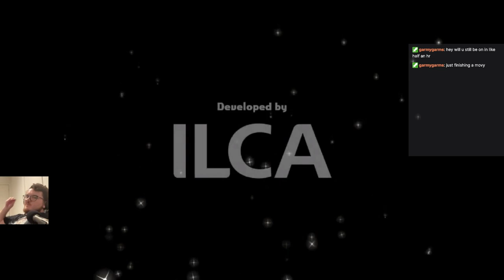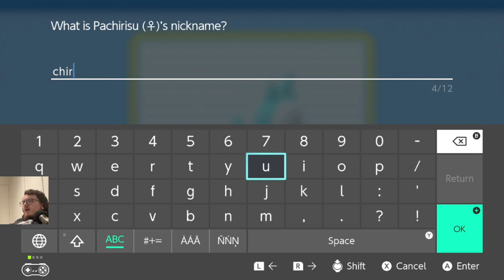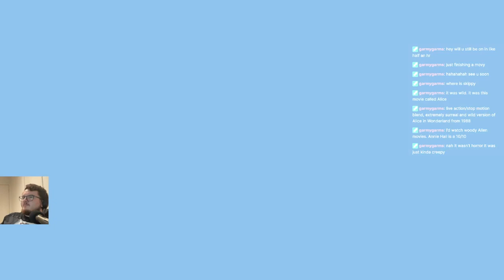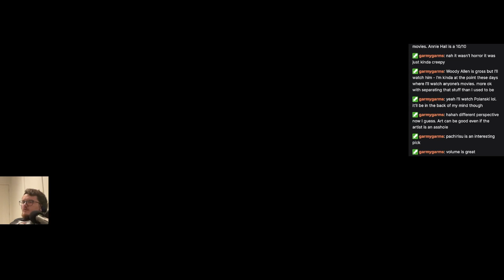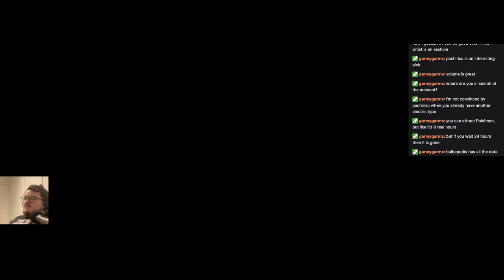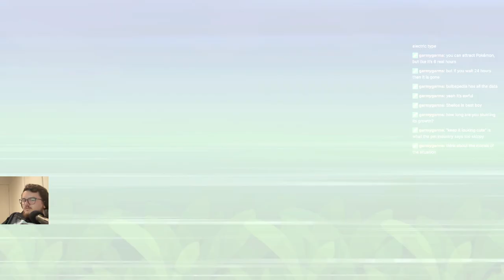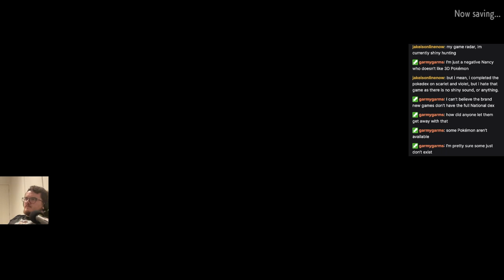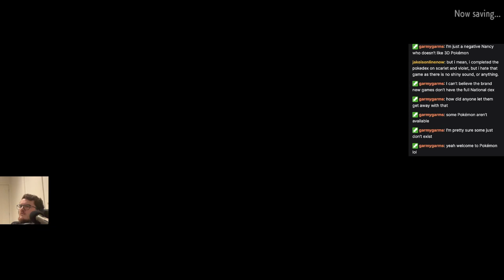Pokémon Shining Pearl #4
continuing Pokémon Pearl!